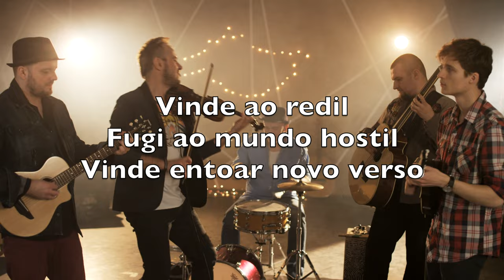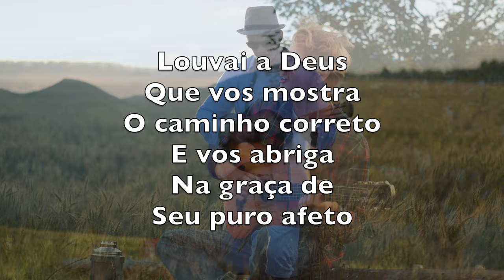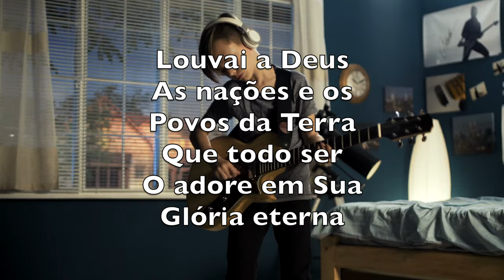Louvai A Deus (Praise To The Lord, The Almighty) - Karaokê Saxofone Tenor Instrumental J Neander V2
The Almighty
And salvation

Gently sustaining

Louvai a Deus
Criador e Senhor
Do universo
Louvai a quem
Vos livrou de
Destino adverso

Vinde ao redil
Fugi ao mundo hostil
Vinde entoar novo verso

Louvai a Deus
Conselheiro e
Rei deste mundo
Que nos liberta
E guarda do mal
Mais profundo

Pois nosso Deus
Protege os filhos seus
Em seu regaço fecundo

Louvai a Deus
Que vos mostra
O caminho correto
E vos abriga
Na graça de
Seu puro afeto

Vencei o mal
E o engano fatal
Eis o divino decreto

Louvai a Deus
As nações e os
Povos da Terra
Que todo ser
O adore em Sua
Glória eterna

Que nosso “amém”
Ecoe nos céus também
E em oração O louvemos